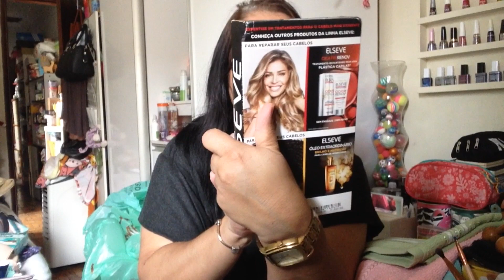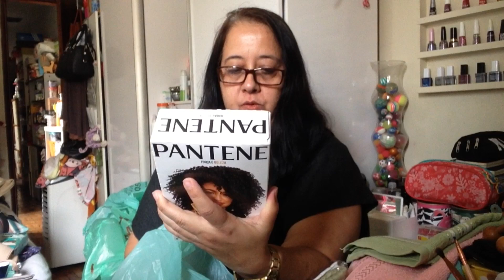Comprinhas Black Friday - Lojas Americanas - Parte 2 🛍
Neste vídeo eu faço o vídeo de Comprinhas Black Friday - Lojas Americanas - Parte 2 💓